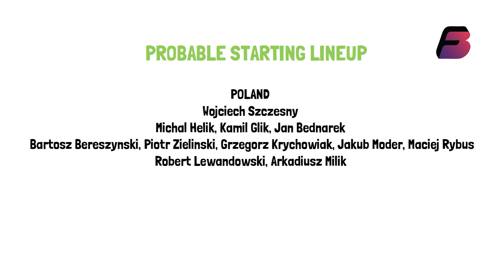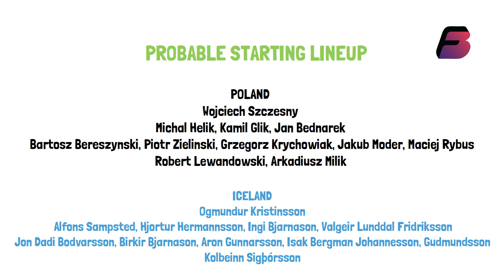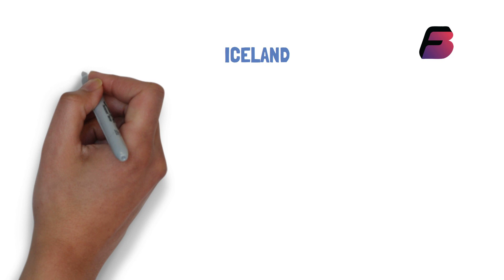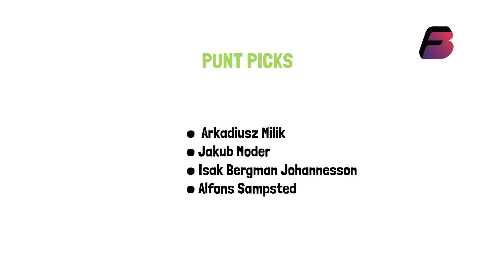FOOTBALL- Poland vs Iceland- Fantasy Preview, Fantasy Teams and Lineups- EURO CUP 2021 Friendly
FNow not only cricket, but we will be covering Fantasy Teams throughout EURO CUP 2021 FOOTBALL as well!! Isn't that amazing?
Follow FanBlaze on Insta
Follow FanBlaze on Facebook
Follow FanBlaze on Telegram
PBKS v DC-  IPL2021- Game 29- Fantasy Cricket Preview, Fantasy Team Dream11, BalleBaazi FREE LEAGUE